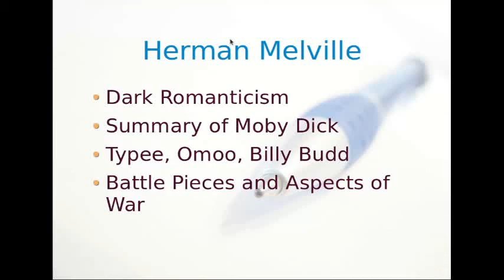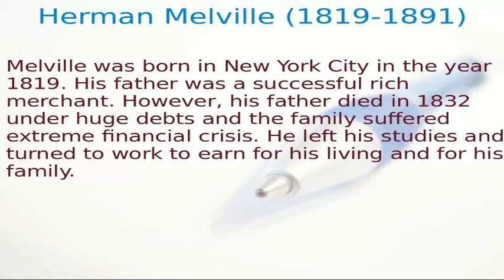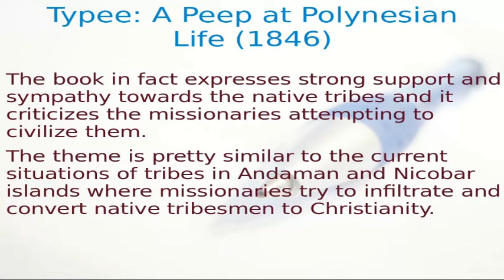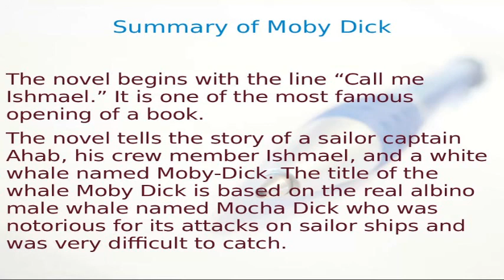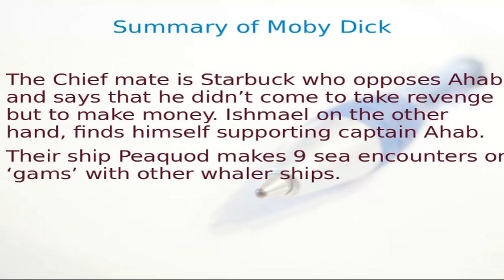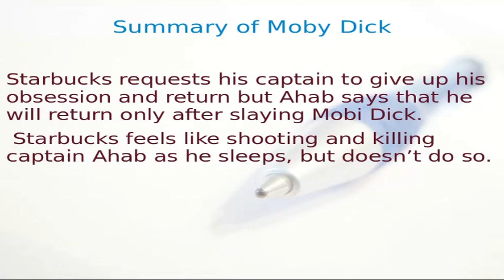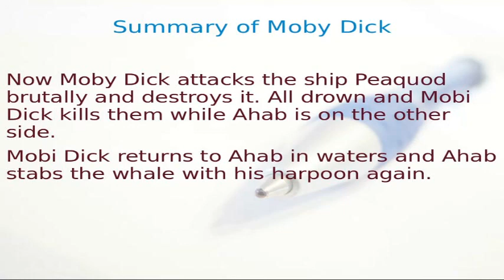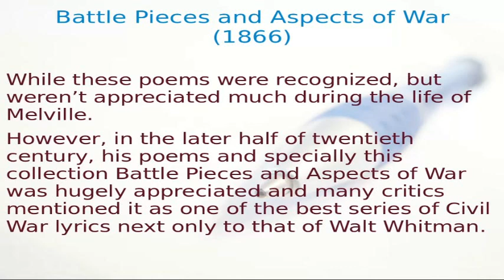Herman Melville || Summary of Moby Dick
00:02 - American Romanticism; 00:23 - Dark Romanticism; 01:38 - Herman Melville Biography; 02:54 - Typee Summary; 04:10 - Omoo; 04:54 - Moby Dick or The White Whale Summary; 13:30 - Billy Budd Summary; 14:30 - Battle Pieces and Aspects of War
Hello and Welcome to the Discourse. The very first American Romantic author that we will discuss is Herman Melville. He was a dark romanticist. So we have covered the Early American literature and we have also seen the works of abolitionist authors. Now we will move towards American Romanticism.

Dark Romanticism is a sub-genre of Romanticism. Generally, it is associated with Satan, devils, ghosts, ghouls, vampires and werewolves, that is, with the supernatural powers of evil.
Romanticism is the celebration of human virtues, strength, courage and success. On the other hand, Dark Romanticism suggests that no matter how strong, virtuous, hard-working, determined and brave a human hero is, he is not infallible, He may commit mistakes and that will result in his failure.
Dark Romantic authors create such characters who are strong, virtuous, determined, and impressive and they struggle to make their life better. But eventually, situations prompt them to commit mistakes and they self-destruct themselves under the supernatural powers of evil.
                             In American literature, the three major and popularly known authors who created such Dark Romantic characters & literature are Edgar Allen Poe, Nathaniel Hawthorne and Herman Melville.
1) Typee: A Peep at Polynesian Life (1846)
This book is considered a classic in travel and adventure literature. In this book, Melville partly depicted his own experiences on the Island Nuku Hiva in the South Pacific Marquesas Islands group where he visited in 1842.
This book was the most successful book of Melville during his lifetime and it gave him the title of “the man who lived among the cannibals.”
2) Omoo: A Narrative of Adventures in the South Pacific Sea. (1847)
This work is a sequel to Typee and it is also based on the real-life experiences of Melville. It was published in the year 1847. The hero of Typee leaves Nuku Hiva island on a whaling ship that moves towards Tahiti. A mutiny occurs on the ship, some people are murdered and a third of the crew members are imprisoned on Tahiti.
3)  Moby Dick: The White Whale (1851)
This third and most successful work of Herman Melville was published in the year 1851. It is also known as The White Whale. A sailor named Ishmael narrates his experiences on a whaling expedition with his captain Ahab.
During his lifetime of Melville, Moby Dick was an unsuccessful, failure, out of print novel. However, it gained prominence and became one of the most successful novels of America after his death. Nobel Laureate author William Faulkner praised the novel and said he wished he had written the book himself. D. H. Lawrence, another successful author called Moby Dick “One of the strangest and most wonderful books in the world.”
Battle Pieces and Aspects of War (1866)

So these were the four major works of Herman Melville, Typee, Omoo, Mobi Dick and Billy Budd. Apart from these, Melville also tried poetry. The title of his poetry collection is Battle-Pieces and Aspects of War which was published in the year 1866. It is a collection of poetry written on the subject of the Civil War of America. While these poems were recognized but weren’t appreciated much during the life of Melville. However, in the latter half of the twentieth century, his poems and especially this collection Battle Pieces and Aspects of War was hugely appreciated and many critics mentioned it as one of the best series of Civil War lyrics next only to that of Walt Whitman.